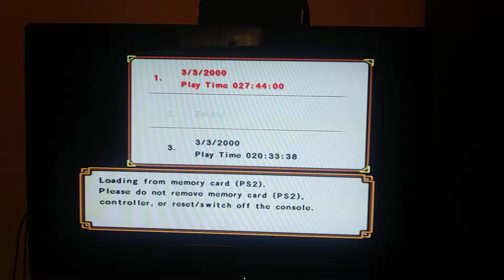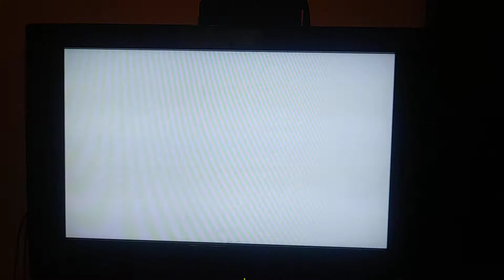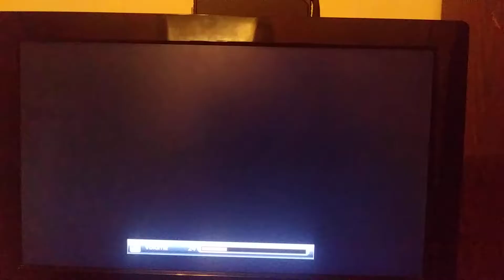Playing Naruto Ultimate Ninja 3 on PS2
Sorry I haven't been uploading I am trying my best hope you all like this video if you do please drop me like and also still has no internet so sorry😑